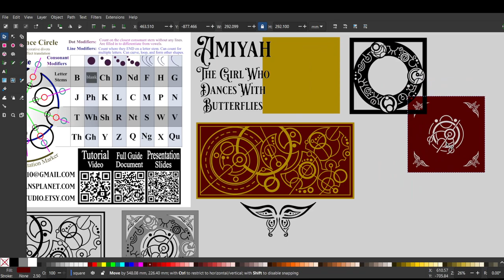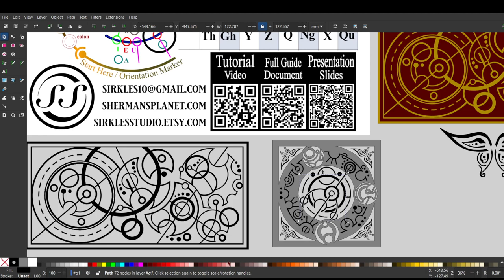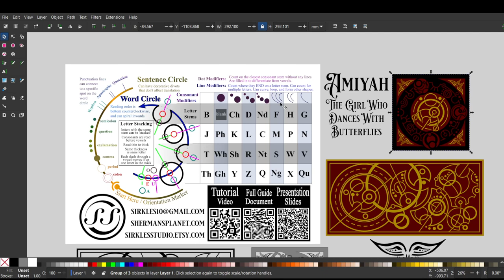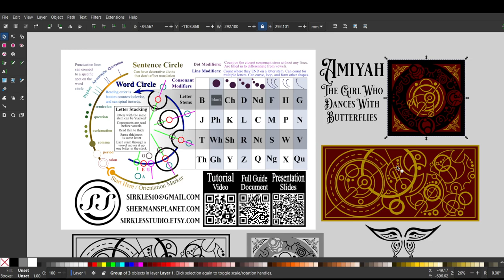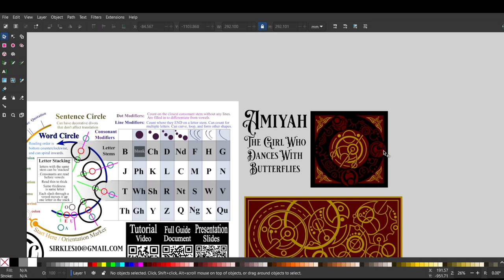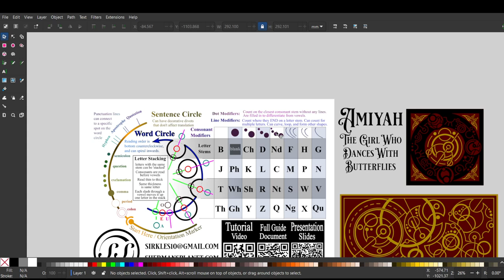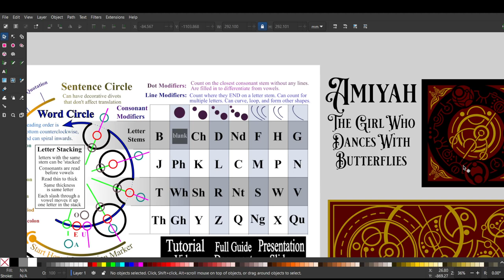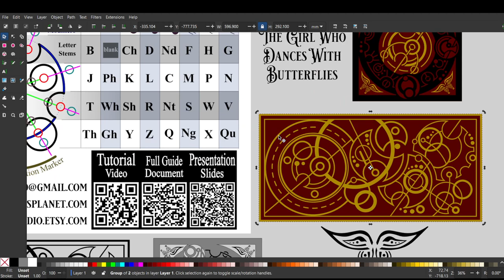Amiyah. The girl who dances with butterflies. (this time, with sound!)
This is a transcription done in Loren Sherman’s fan made script inspired by the ‘Gallifreyan’ language from BBC’s doctor who. Here is a video explanation of how this artwork actually says stuff!

If you want your own transcription, I take commissions! Here is a link to my etsy where you can get custom designs, decals, wall art and more